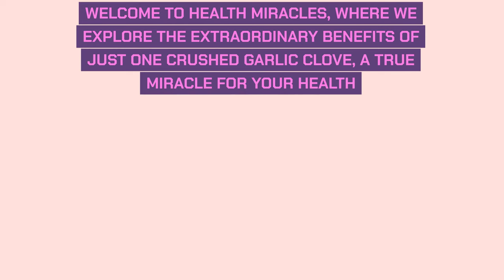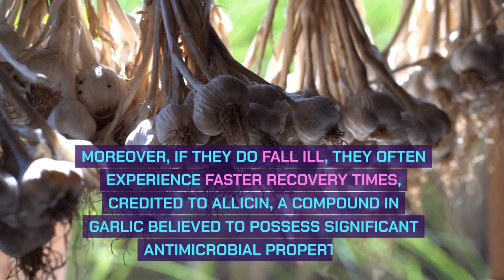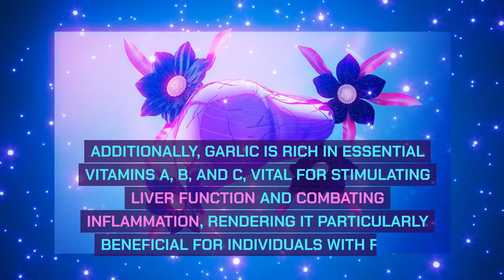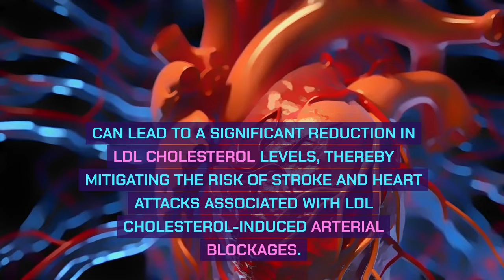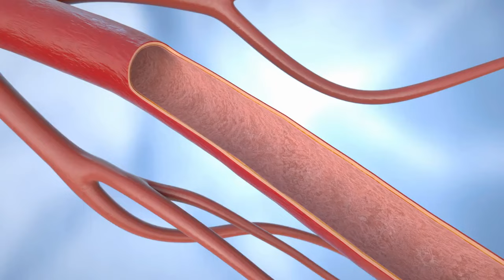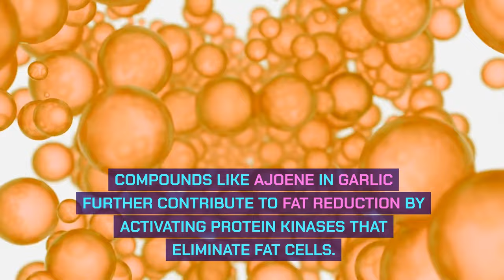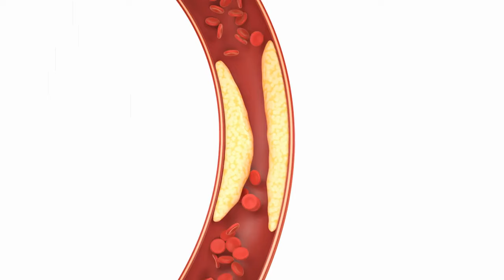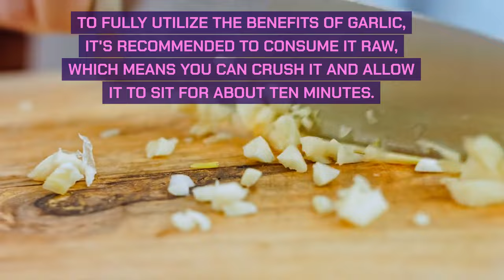The Best Health Benefits of Eating A Crushed Garlic Clove Every Day | Health Miracles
Welcome to Health Miracles

Discover the unparalleled wonders of garlic, nature's potent superfood! Unveil its ancient medicinal secrets and modern health marvels as we delve into the extraordinary benefits of consuming a crushed garlic clove every day. From boosting the immune system and promoting liver health to improving circulation and lowering cholesterol levels, garlic emerges as a true health miracle. With its ability to aid digestion, treat intestinal infections, lower blood pressure, prevent heart disease, and even support brain health, garlic stands as a versatile ally in wellness. Embrace this culinary gem for radiant skin, robust bones, cancer prevention, eye care, and enhanced libido. Join us on this enlightening journey as we unlock the transformative power of garlic for a vibrant and thriving life.

Always seek the advice of your physician or other qualified health provider with any questions you may have regarding a medical condition. Never disregard professional medical advice or delay in seeking it because of content found on this channel. The creators of this channel are not medical professionals, and the information shared should not be considered as medical advice. Use the information at your own discretion and risk. If you have a medical emergency, call your doctor or emergency services immediately.